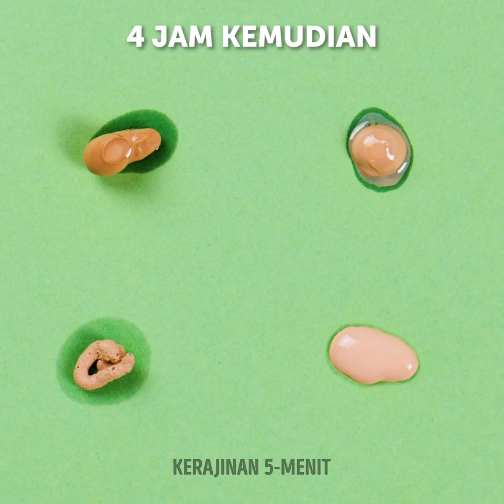Ide Riasan Cemerlang Dan Trik Perawatan Kulit